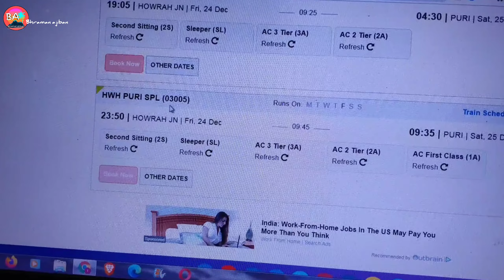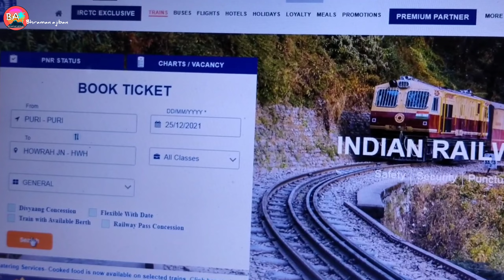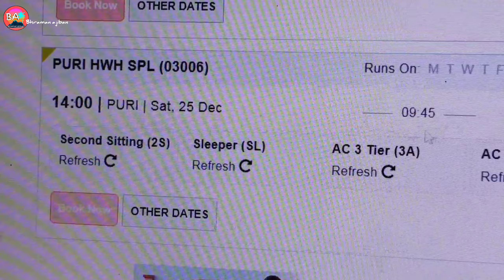Howrah to Puri Special Train | Christmas Special Train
Howrah to Puri Christmas Special Train
Keeping in view the extra rush of the passengers during Christmas, it has been decided to run Special train between Howrah-Puri-Howrah leaving Howrah o­n 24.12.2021 and leaving Puri o­n 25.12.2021.
Hi Friends, Lets go to Puri and take a walk in the evening market which sets daily on the beach.
A decent beach for a great outing with options of camel rides, etc., great options for fast food and plenty of shops to buy souvenirs and gift articles. By the road side of the beach, there lies an array of sea facing hotels and restaurants.

There are other videos in my Puri series.  Do check those out.
My new puri trip 2021 video
পুরীতে কোভিড সম্পর্কিত নিয়ম - (Puri Update October 2021)
এখন পুরীতে লকডাউনের কোনো বিধিনিষেধ নেই । সবকিছু স্বাভাবিকভাবে খোলা । আমাদের ক্ষেত্রে ট্রেনে বা পুরী স্টেশনে কোথাও RT PCR Report বা Double Vaccine Certificate চেক করা হয়নি । তবে Report বা Certificate -এর মধ্যে যেকোনো একটা অবশ্যই সাথে রাখবেন । হঠাৎ কোনো কারণে চেক হলে সমস্যায় পড়তে পারেন ।
আমরা যে হোটলে ছিলাম, সেখানে বা অন্যান্য হোটেলেও বেশীরভাগ ক্ষেত্রেই  RT PCR Negetive Report  বা Double Vaccine Certificate - এর কথা শুধু জিজ্ঞেস করছে । দেখাতে বা জমা দিতে বলেনি । তবে এ ক্ষেত্রেও বলবো যে,  Report বা Certificate -এর মধ্যে যেকোনো একটা অবশ্যই সাথে রাখবেন । হঠাৎ কোনো কারণে চেক হলে Family নিয়ে সমস্যায় পড়তে পারেন ।

        00:00 Introduction of Puri
        03:00  Howrah Station {How to reach Puri }
        05:40  Puri Station and Road
        06:06  Puri hotel
        08:05 Puri lighthouse
        09:25  Puri Sea Beach
        11;48  lunch at hotel
        12:28  Puri jagannath Temple and  Covid Guidelines in Odisha in October
        16:24  Puri Swargadwar and Market sweet gaja and night life
        21:00  How to visit Puri after lockdown
        21:43    Outro

My kashmir  videoes

        Puri is the most popular tourist place for every Indian. Also, the foreign tourist is come to puri & enjoy the beauty of puri beach.
puri has a special attraction at night. Puri beach turns into a festive mode or fair / mela at night.
In this video, we try to cover all those festive moments of this mela.
hi friends welcome to my family fun joy adventures channel bhraman ajiban. after watching my videoes you feel like you are travelling with us.
edited- tarik ali (raja)
voice- tarik ali
camera - sony handycam, sony slr,oppo  mobile

NCS vlogs music